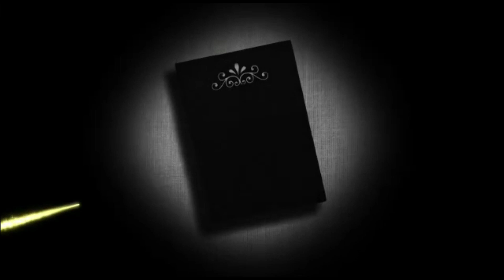Dr.Abdul kalam thought/ஐயா அவர்களின் பொன்மொழிகள்